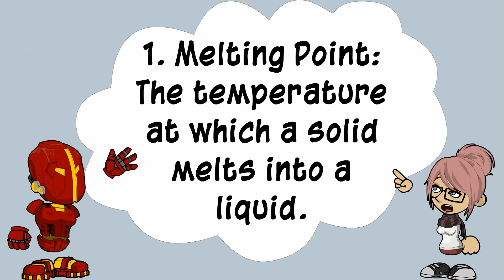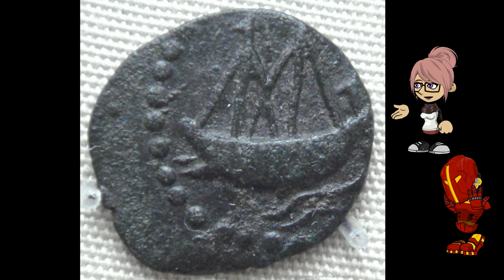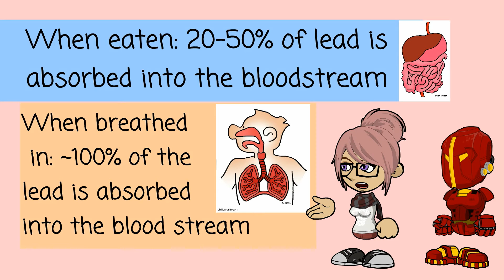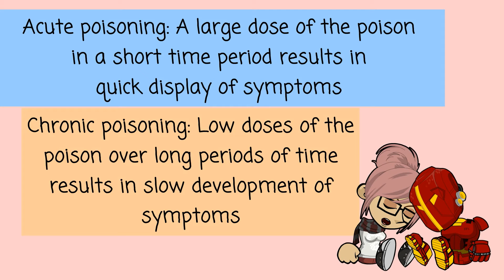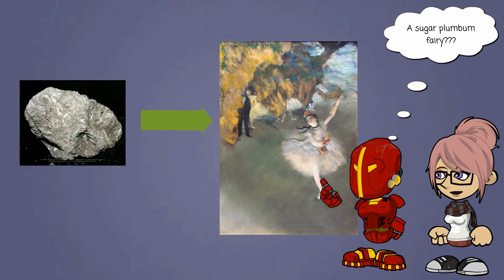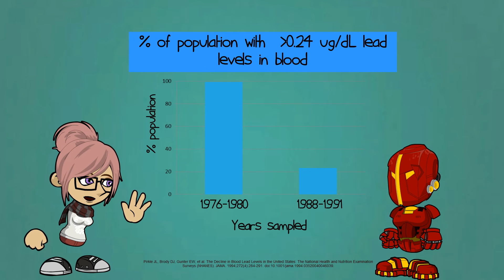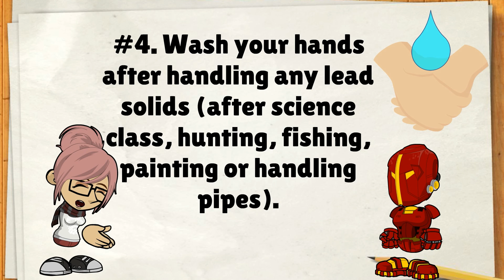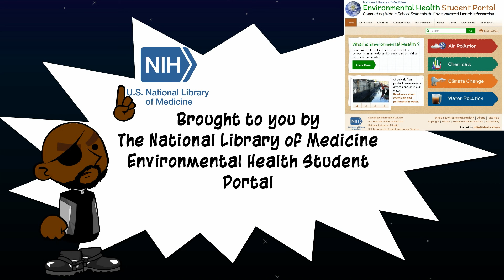Silent, but Leadly: Toxicity of Lead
Description: An animation about lead, its uses and the impact on human health.
This informal, easy-to-follow animation from the National Library of Medicine introduces middle school students to lead, as they view interactions between intergalactic superhero Leadman and his Earth guide, Professor Plumbum. The animation discusses the uses of lead and the potential human health risks associated with exposure.